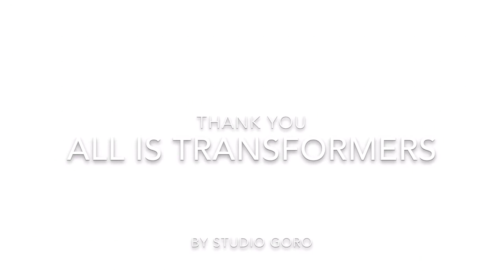GINRAI : fans hobby : mb-06 power baser : stop motion by StudioGORO57